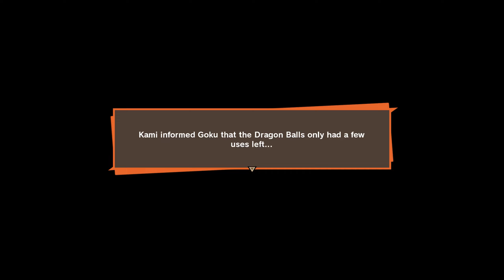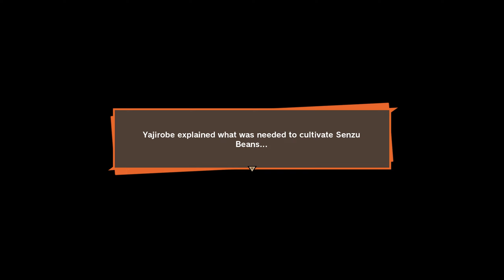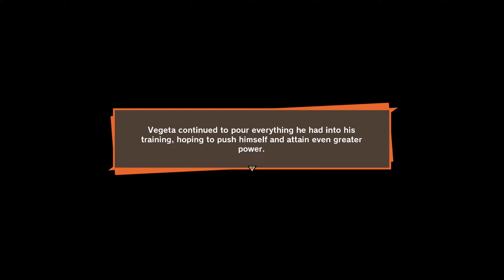Dragon Ball Z Kakarot (Episode 08)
Preparation Against The Androids

Androids serve as main villains during the Android conflict, each serving a purpose of their own. Originally, all of the androids were planned to be used to kill Goku, however, most of the androids turned to the good side or are destroyed. However, in Future Trunks' Alternate Timeline, the androids succeed in their plans for world destruction, managing to kill all of the main Dragon Team members (except for Goku, who dies of a heart virus, and Gohan, who survives but is killed 13 years later) until finally being destroyed by Trunks almost 20 years later.